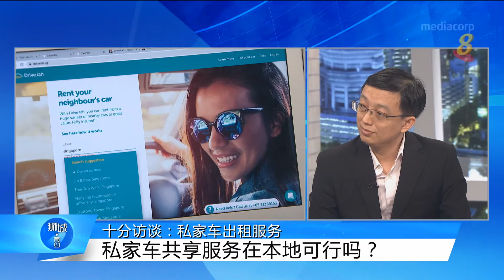狮城有约 | 十分访谈：私家车出租服务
29/10/2019 播出

陆交局批准业者试行“私家车共享服务”。这项服务与现有出租车服务有什么不同？它能如何让新加坡朝着减少用车的远景迈进？